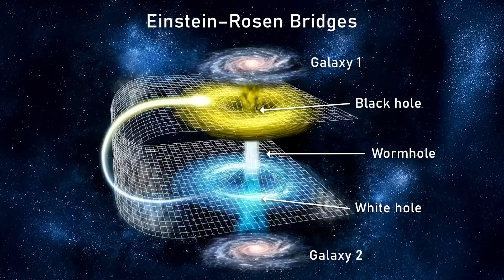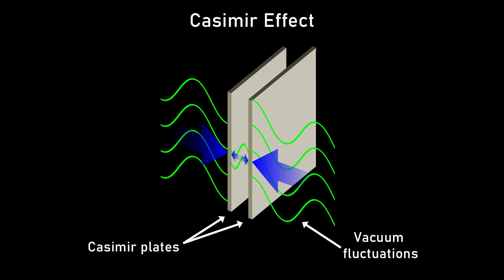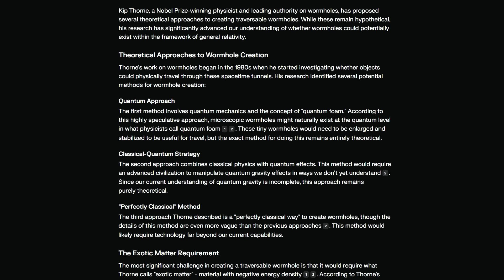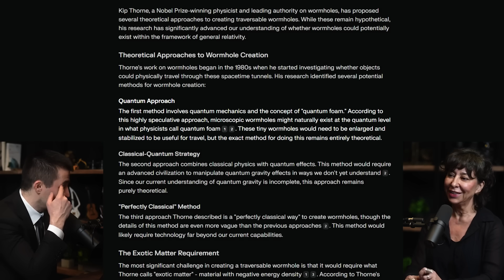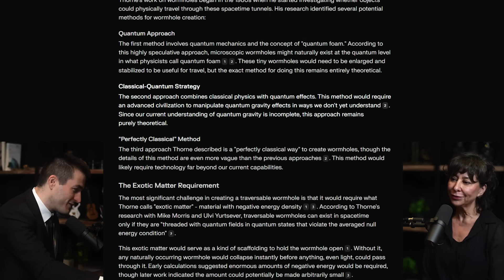Are wormholes possible? - physicist explains | Janna Levin and Lex Fridman